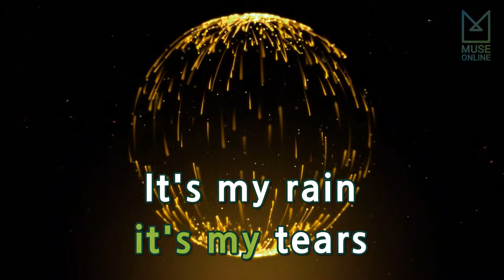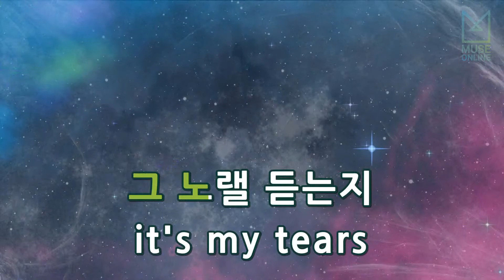[뮤즈온라인] 락스톤(Rockstone) - It's My Rain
락스톤(Rockstone) - It's My Rain

작사 : 김창환
작곡 : 석원용